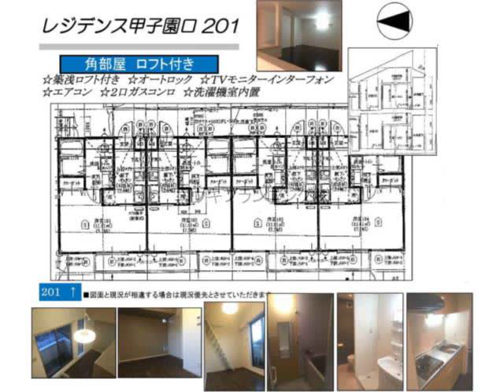甲子園口駅西宮市甲子園口５丁目賃貸ユウキプランニング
レジデンス甲子園口
西宮市甲子園口５丁目　シングル　ハイツ